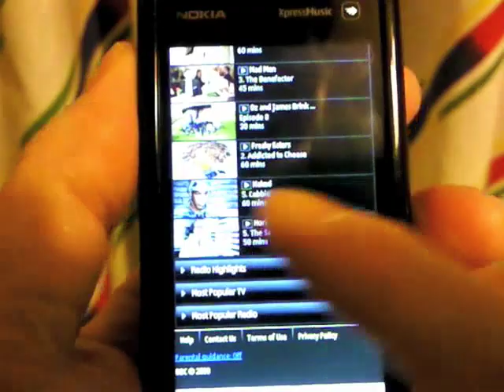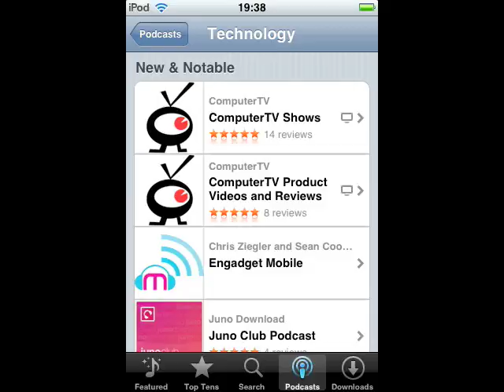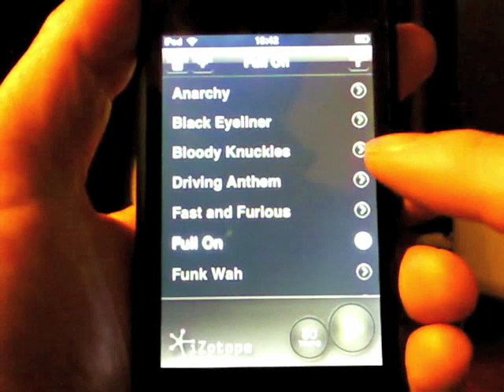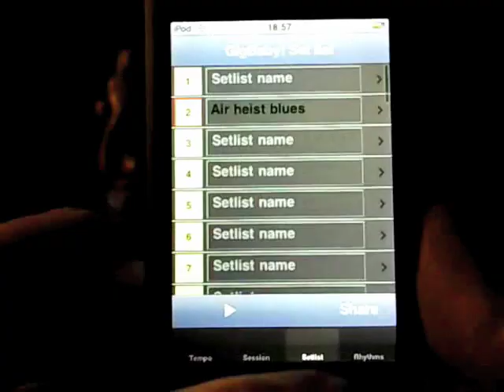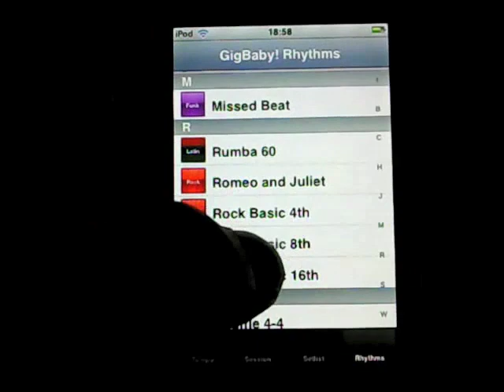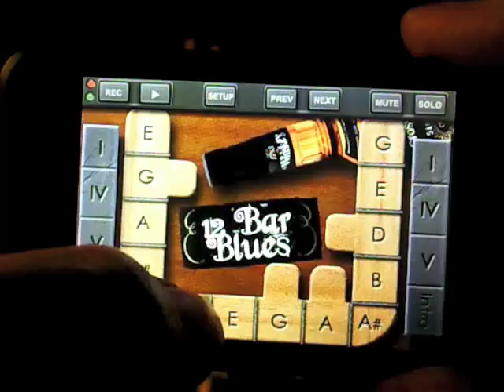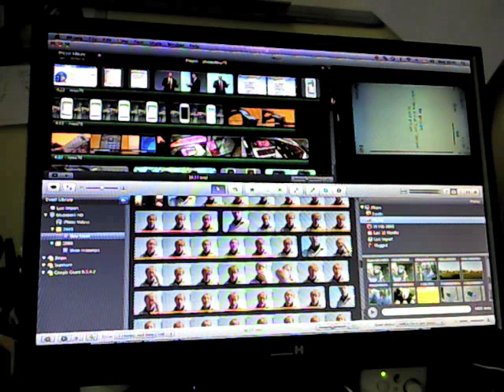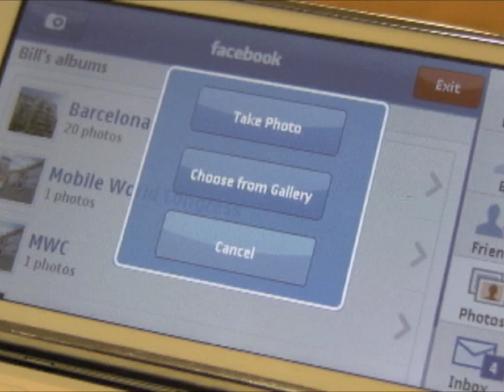The Phones Show 77 (TV and video on phone, iPhone Music, Nokia N97)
A brief FAQ, TV and video options for free on your mobile phone, demoed on the Nokia 5800, iPhone musician's aids, a 'winner' for editing phone-shot MP4 video and a rundown of two new aspects of the Nokia N97